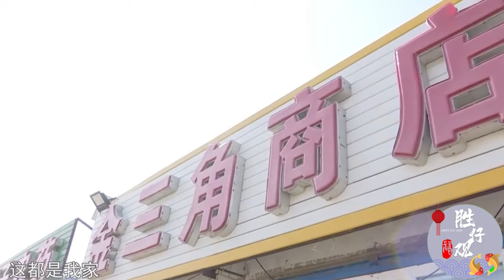大爺相親前妻躺在他床上，紅娘進門懵了，大爺：沒睡壹起！情感